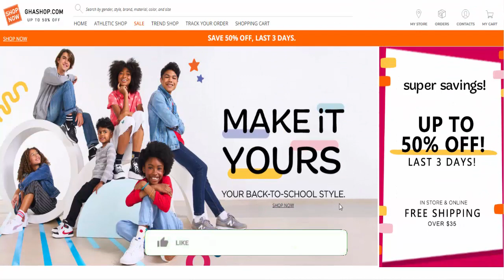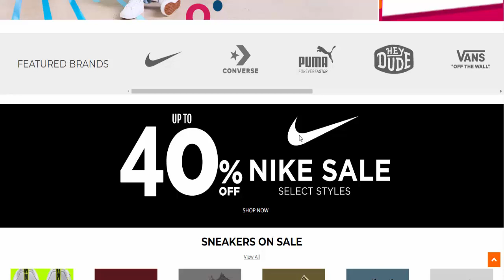Ghashop Reviews (Aug 2022) [ with 100% Proof ] SCAM or LEGIT ? Ghashop.com Reviews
Do you want to know about Ghashop Reviews? Watch this video till end because in this video you will get to know about the legitimacy of the website.

Product Review